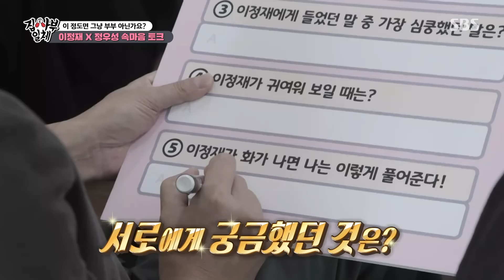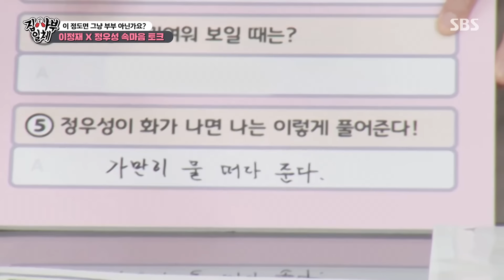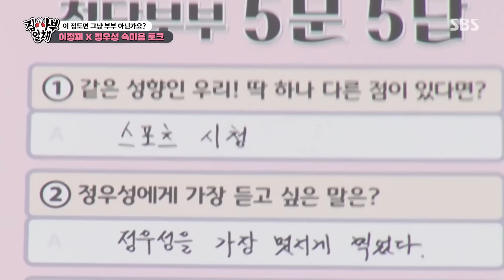[요약했습] 오랫동안 우정하고 싶다면 이들처럼! 서로에게 진심인 두 사람의 빛이 나는 브로맨스! 집사부일체 MasterintheHouse | SBSNOW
SBS '집사부일체'
☞ 매주 [일] 저녁 06시 30분 방송